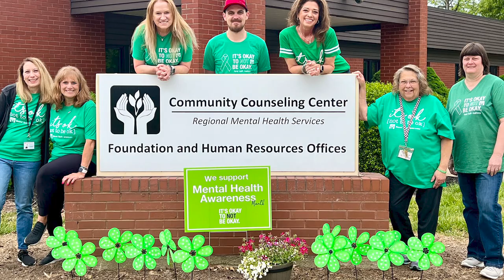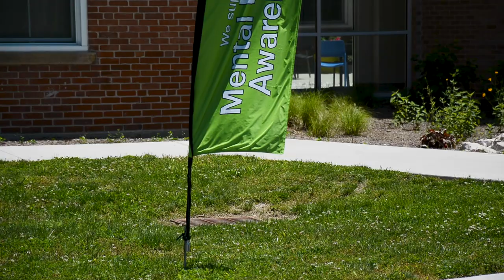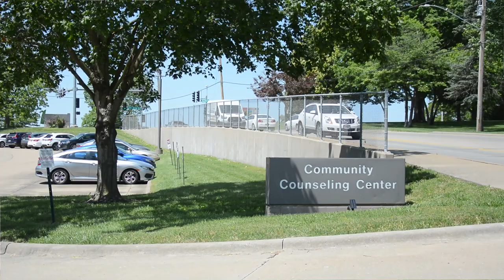Mental Health Awareness Month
Mental Health Awareness Month is coming to an end, but it's always OK to NOT be okay. The Community Counseling Center Foundation coordinated the getyourgreenon promotion to raise awareness about mental health. It is important to take care of ourselves, and our loved ones. You can call 988 anytime and immediately be connected with crisis counselors 24/7. They can help connect you with local service providers like Community Counseling Center and others. Please don't hesitate to call, we all go through tough times so just know you are never alone! IT'S OKAY TO NOT BE OKAY.